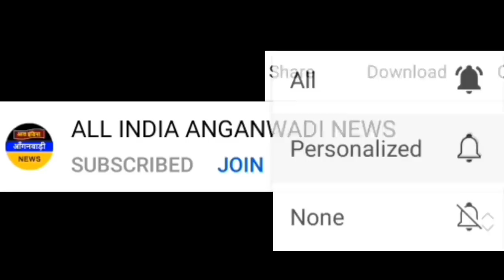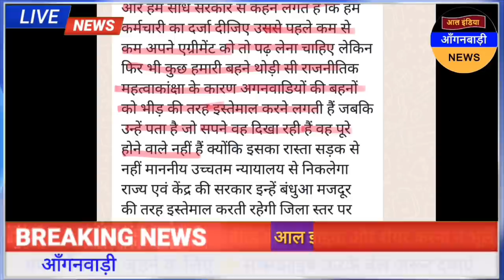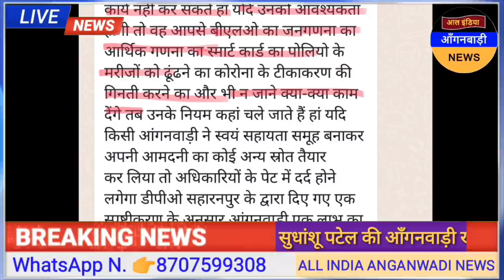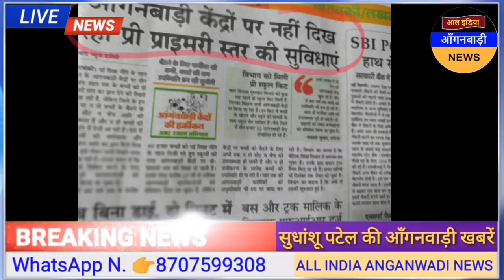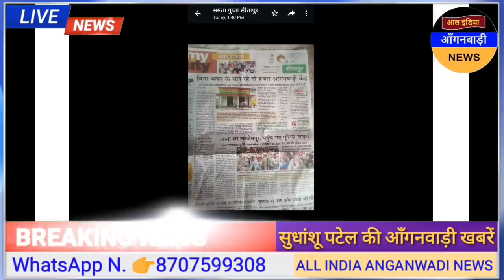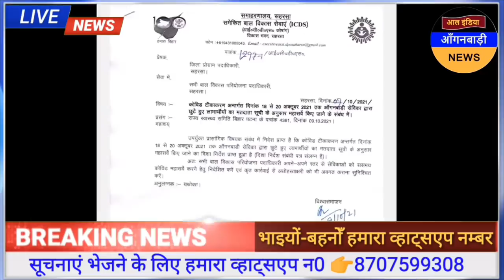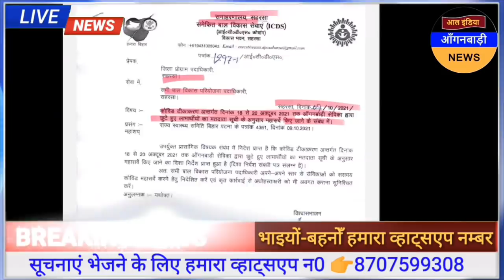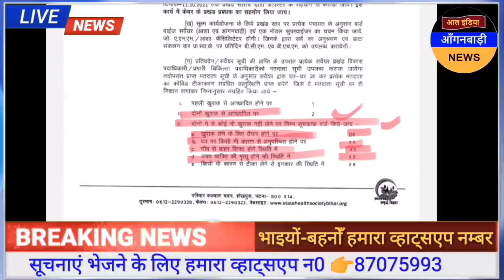आल इंडिया आंगनवाड़ी न्यूज़ | आज 9 अक्टूबर शाम 7 बजे की आंगनवाड़ी खबरें